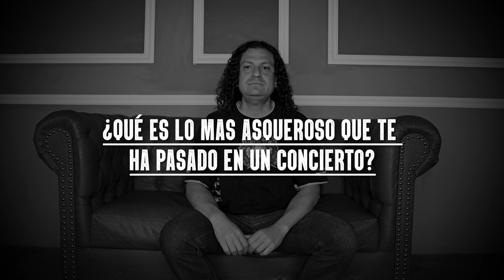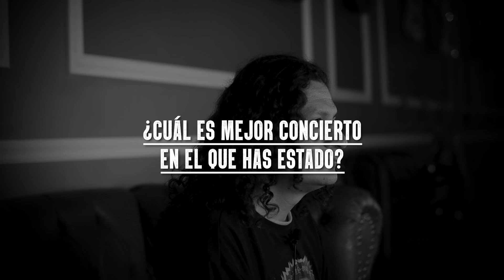El Anecdotario: Cap I; Augusto Mucho Gusto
Cómo parte de los festejos del día mundial del Rock, presentamos nuestra Web serie's “El Anecdotario”. Las más interesantes historias del mundo de la música!